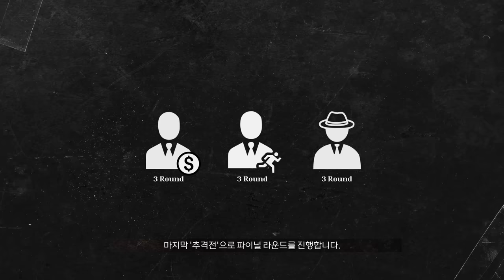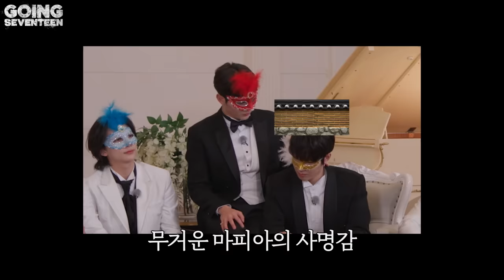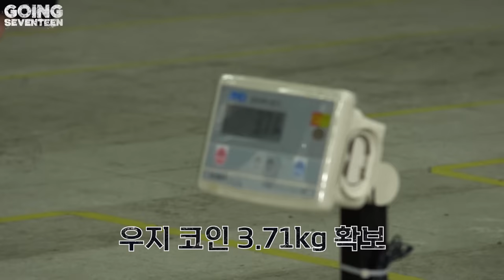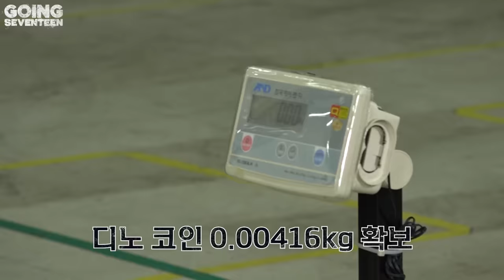[GOING SEVENTEEN] EP.70 돈't Lie : The CHASER #1 (Don’t Lie : The CHASER #1)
“오늘의 모든 게 개인전이지“

드디어 시작된 ‹돈‘Lie› 시리즈 대망의 파이널 파트 🕶
곳곳에서 쫓아오는 빌런을 피해 코인을 갖고 뛰어라!

역전은 충분히 가능한 상황,
점수를 지켜내 최종 상금을 차지할 단 한 사람은?💰

“Today, it’s a single’s match for everyone.”

Finally, the last part of the “Don’t Lie” series has begun 🕶
Run with the coins while avoiding the villains on a chase!

A situation where the results can change at any moment.
Who will be the final person to keep their score and take home the reward?💰